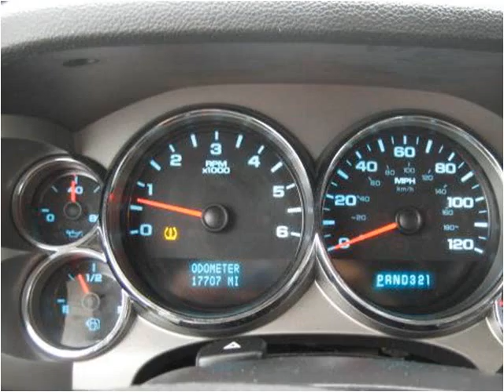2008 Chevrolet Silverado 1500 Used Cars Cromwell IN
This 2008 Chevrolet Silverado 1500 is available from Bob Wysong Auto Sales & Service.